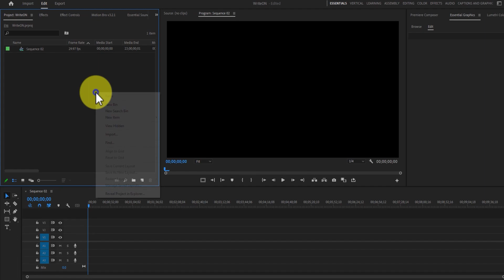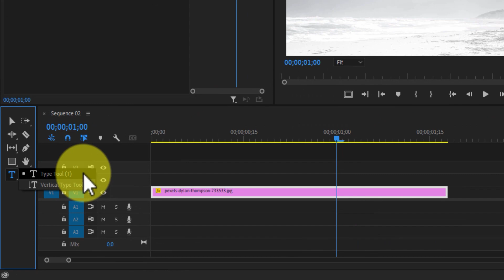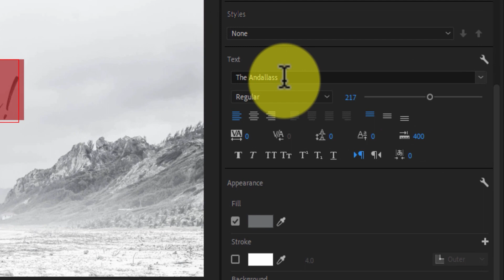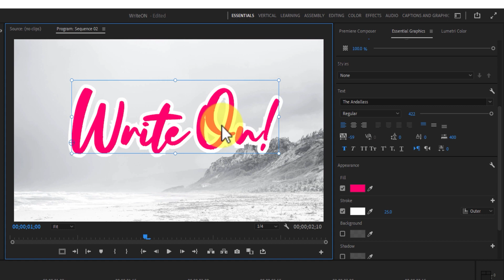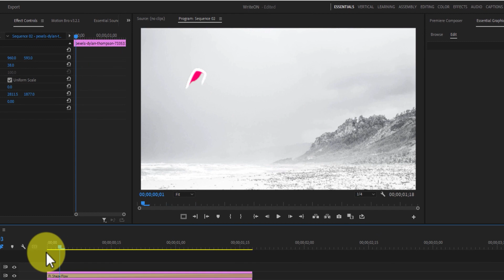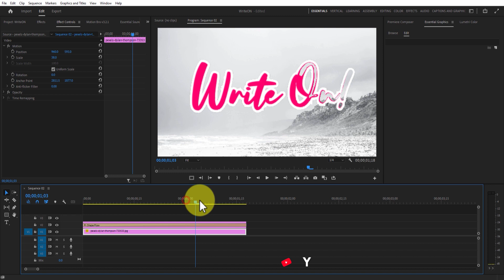Creating a write-on effect in Premiere Pro using the Shape Flow tool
In this tutorial, you'll learn how to create a write-on effect in Premiere Pro using the Shape Flow tool. This simple yet powerful tool allows you to animate text or other graphics in a way that looks like it's being written on the screen in real-time. We'll walk you through the step-by-step process of setting up the Shape Flow plugin, using it to create a write-on animation, and customizing the effect to fit your specific needs. Whether you're a beginner or a pro, this tutorial is perfect for anyone looking to add some visual interest and creativity to their project. So let's get started!

More Tutorial For Adobe Premiere Pro